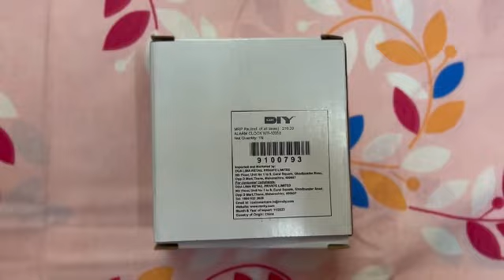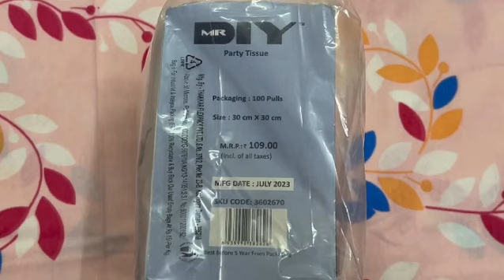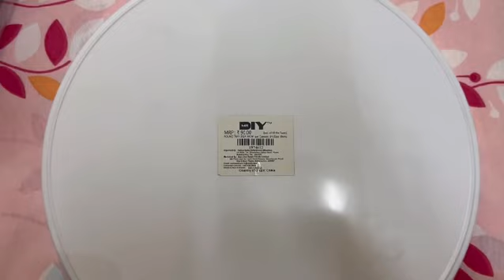Mini Vlog of *MR DIY*